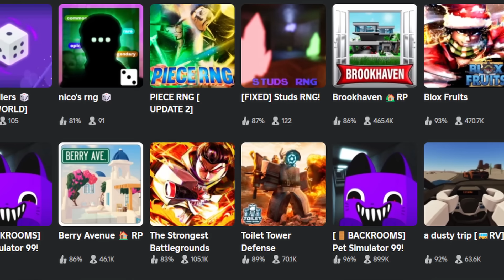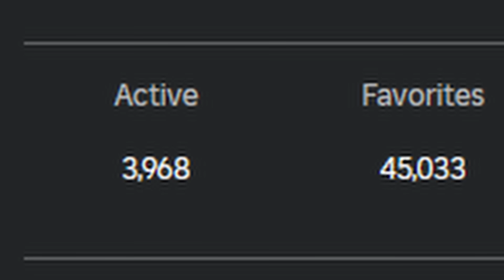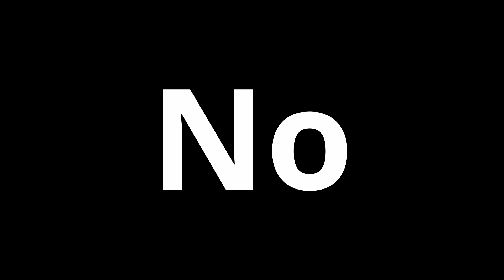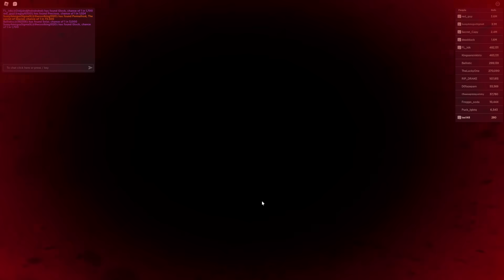Roblox's Lowest Possible Era...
The future of gaming as a whole is starting to get more and more concerning...